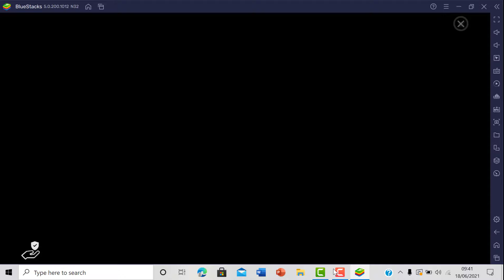Weird Lokicraft things | Team Talha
Thanks,
Team Talha